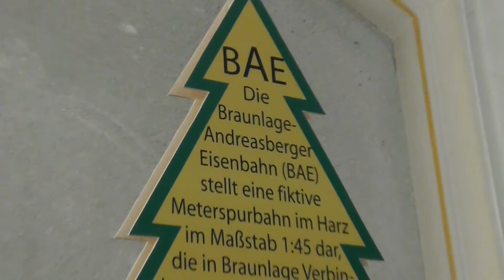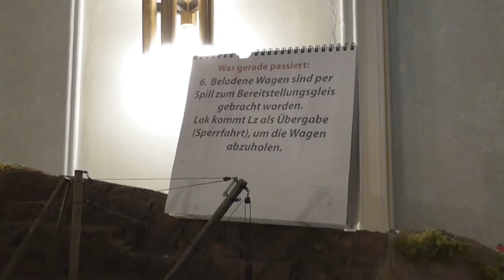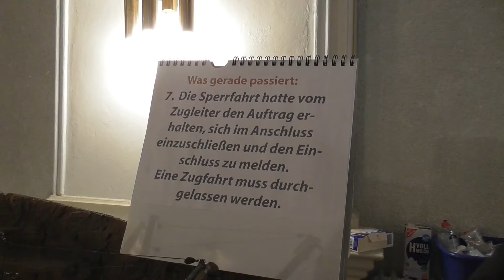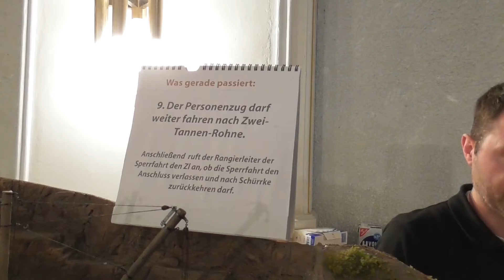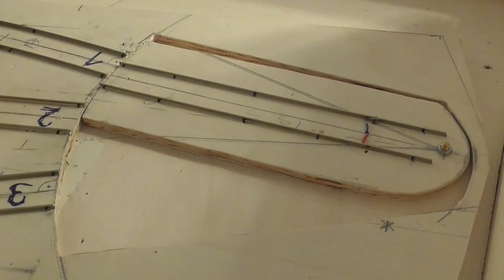Modellbahn BAE Braunlage Andreasberger Eisenbahn auf der Schmalspur Expo 2017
Auf dem hier ausgestellten Teilstück der fiktiven Eisenbahngesellschaft BAE Braunlage Andreasberger Eisenbahn rollte ein interessanter Fahrplanbetrieb. Auch der Fiddleyard war sehenswert. Viele schöne Anregungen für die eigene Anlage!